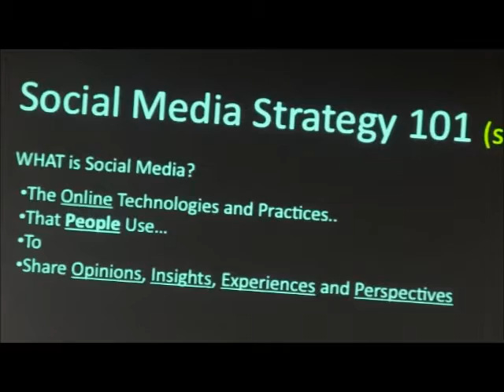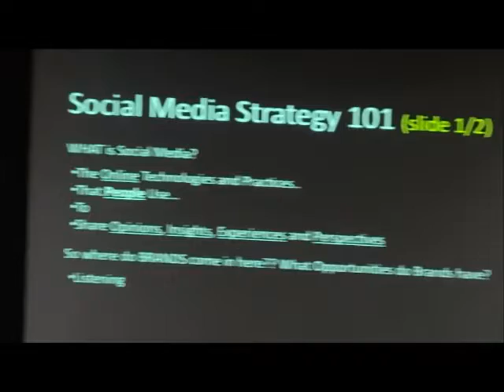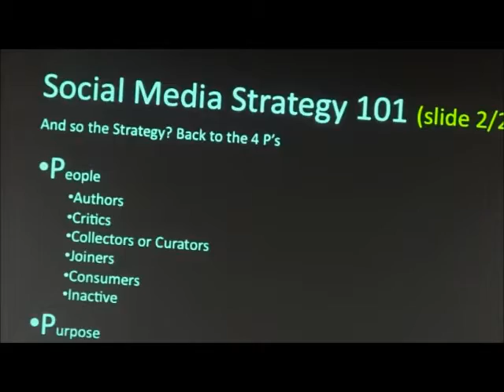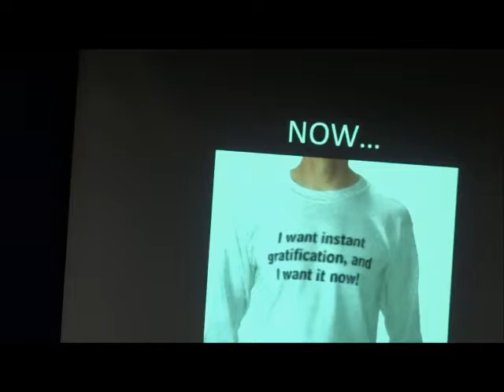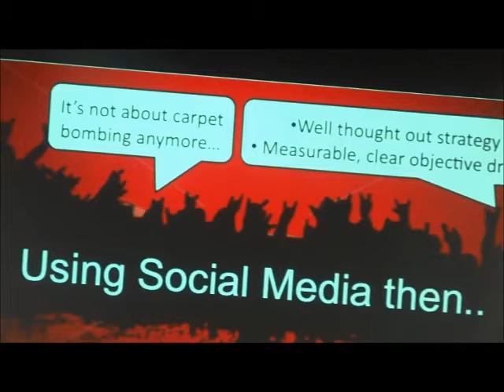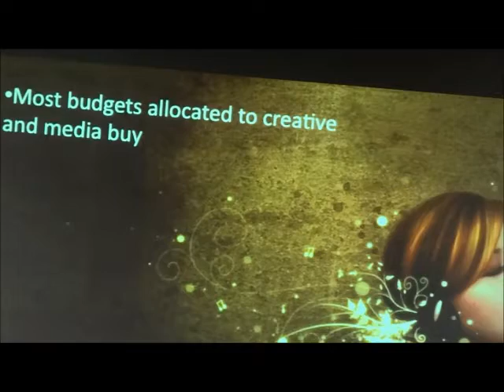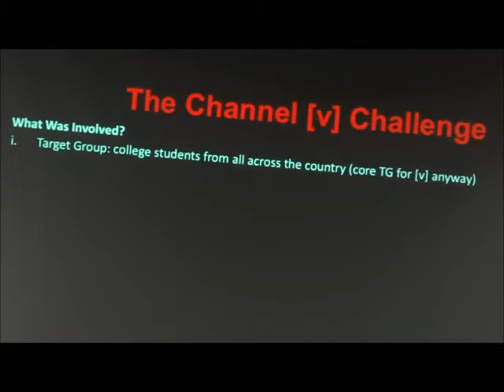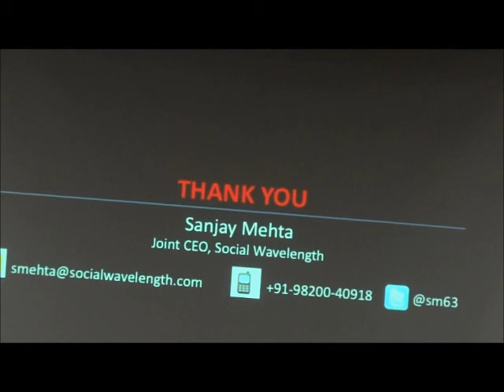Sanjay Mehta - Joint CEO & Founder - Social Wavelength @ NITIE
Social Media Marketing to reach Youth Markets
B-Gyan Knowledge sharing session - NITIE